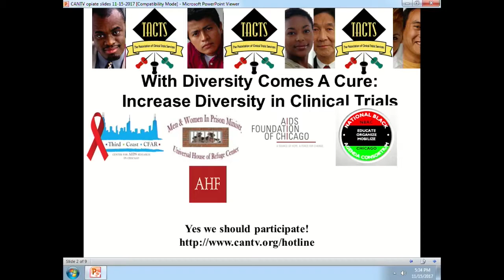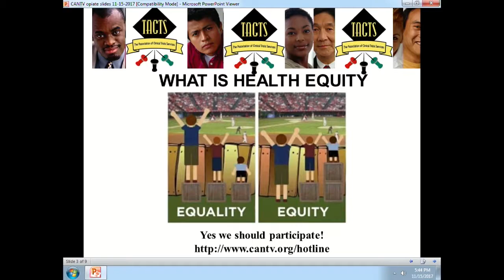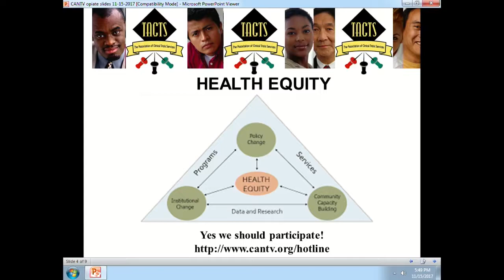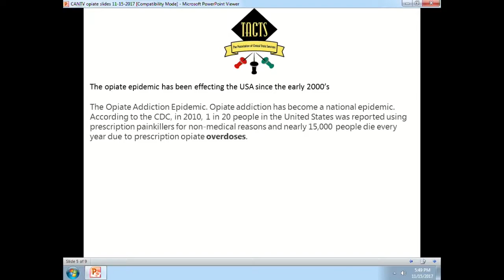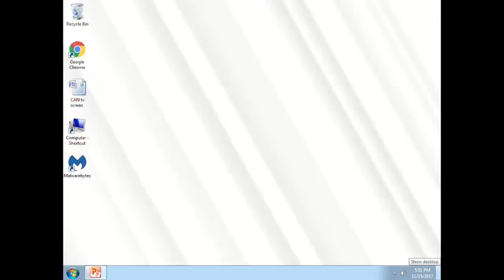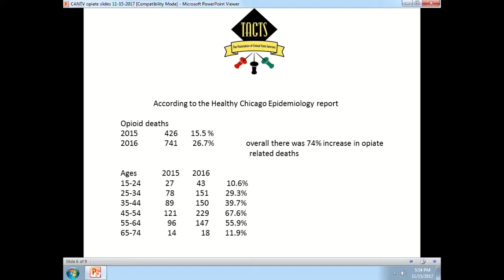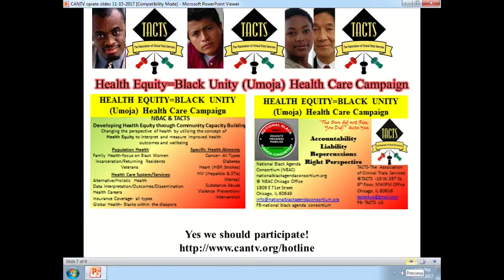Focus on Sexual Health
With Charles Patton.  Learn about health equity and HIV/AIDS awareness This program was recorded on November 15, 2017 at Chicago Access Network Television (CAN TV).